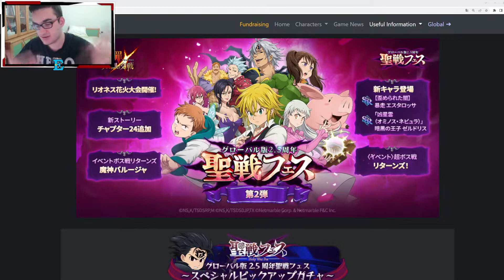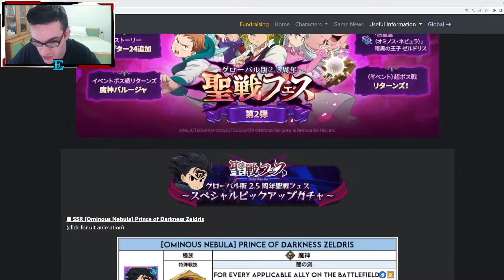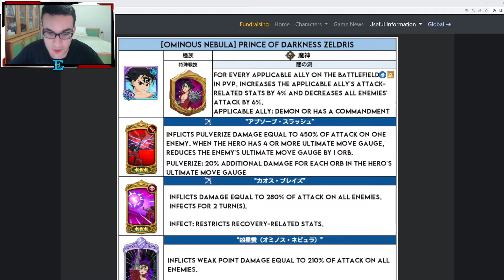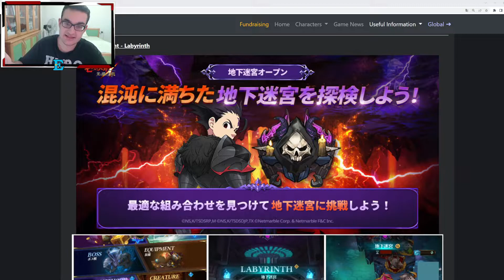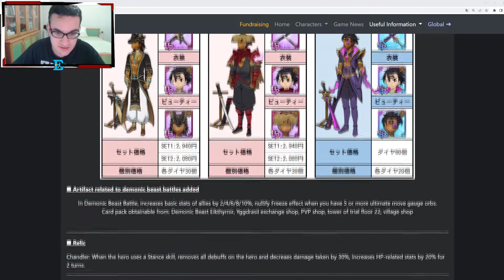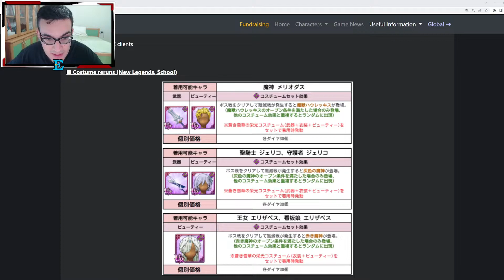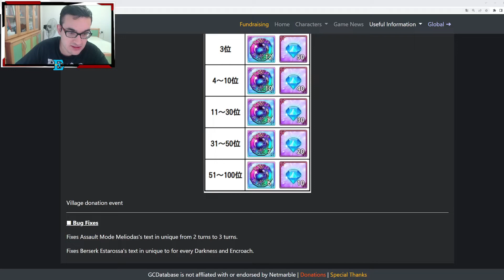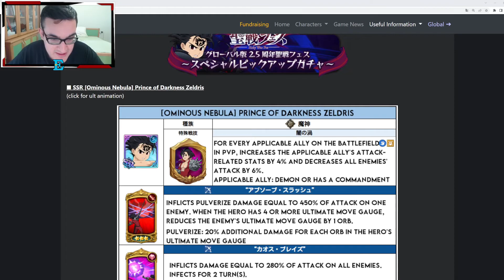NUOVO ZELDRIS OMINOUS NEBULA E NUOVA MODALITA' LABYRINTH NEWS || Seven Deadly Sins Grand Cross ITA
News del 15/08/2022 con l'uscita di zeldris ominous nebula e la nuova modalità labyrinth